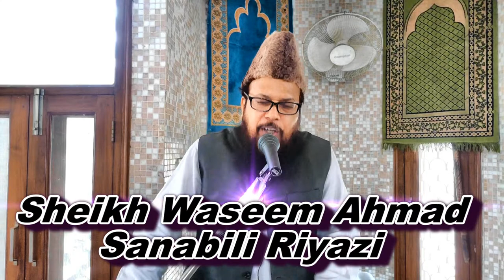گستاخ رضوی کے قرآن پر اعتراضات کا جواب